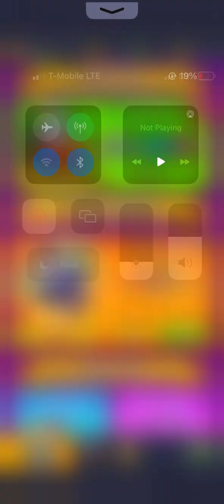Playing survivor .io￼